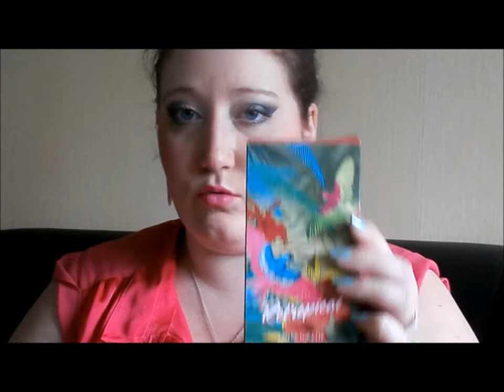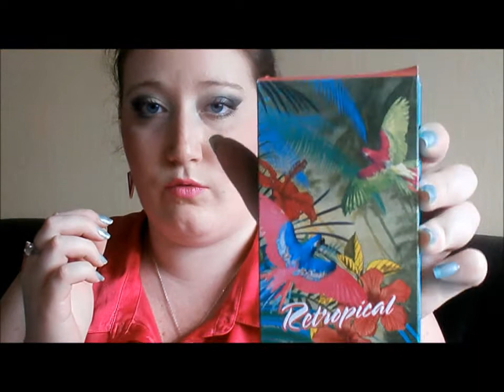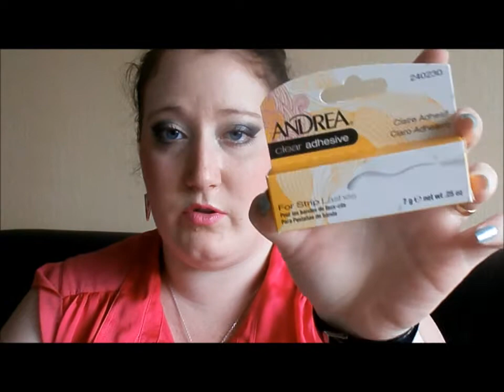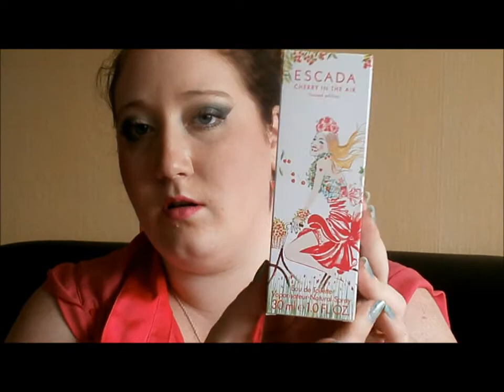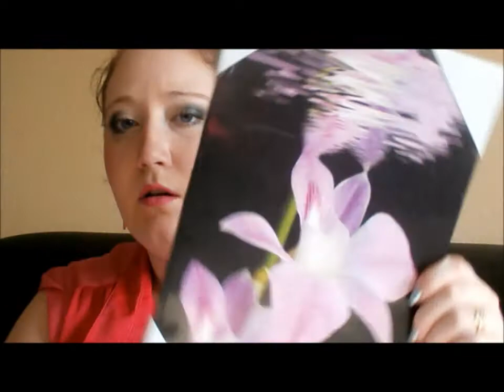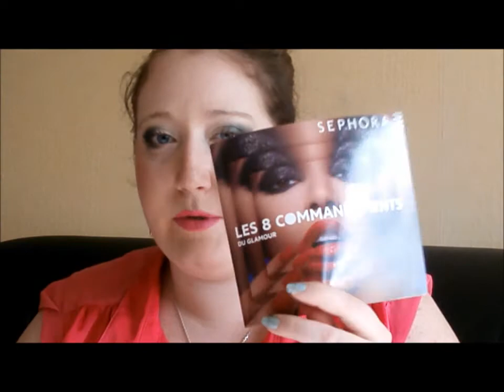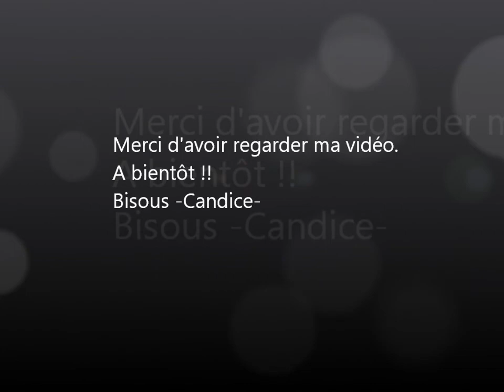Haul Beauté, Mode & un peu de déco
¸.•♥•.¸ ↓ Déroule la barre d'info pour les détails :

Coucou, voici une nouvelle vidéo haul, j'espère que sa vous plaira, dite moi vos avis si vous avez déjà tester les produits que je vous ai présenté.

Voila si vous avez des questions n'hésitez pas !

Pleins de bisous à tous et A bientôt !
¸.•♥•.¸- Candice -¸..•♥•.¸